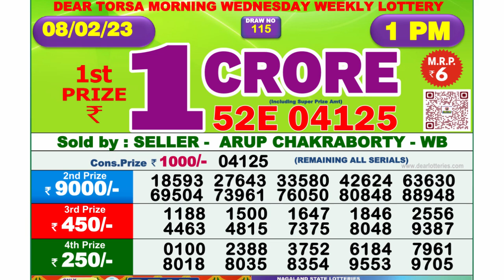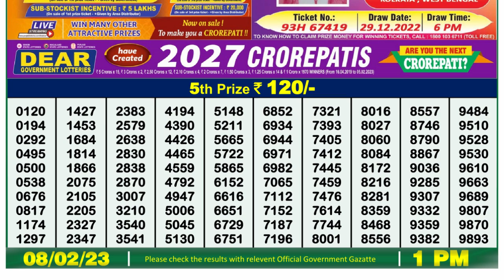🔴Dear Lottery Sambad Live 1pm today 08.02.23 Nagaland State Lottery Result